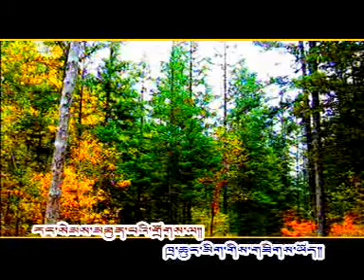tibetan love song